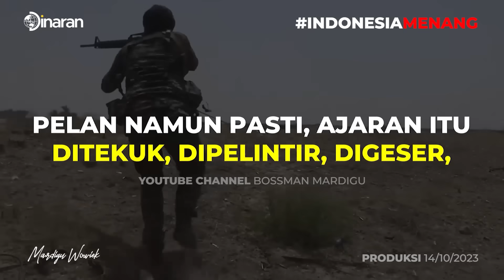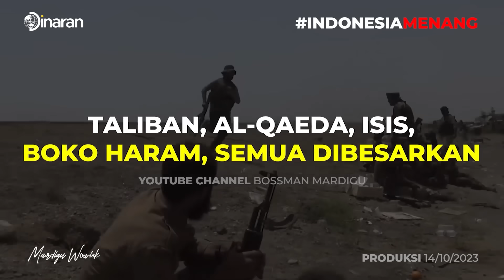AMERIKA ANCAM IRAN ATAS ISRAEL UNTUK APA ?!! INI KEKHAWATIRAN TERBESAR BIDEN !!! - Mardigu Wowiek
MEMULIHKAN KESEJAHTERAAN DAN MENINGKATKANNYA PERLU SISTEM!
- memperbaiki Mindset
- pembaruan servomecanism
- membangun circle Millionaire
- menemukan pola rejeki yang datang

Anda hanya bisa mendapatkan insighet tersebut di tahun 2023 saja, karena Workshop Millionaire Mindset Boot Camp tidak akan ada lagi di tahun 2024

Saatnya anda pelajari untuk mendekatkan pola uang datang pada diri anda di Workshop MMBC Terakhir
Jakarta, 10 - 12 November 2023